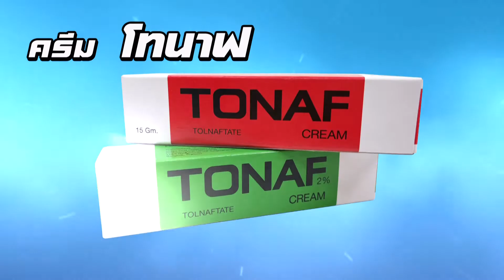นุช วิลาวัลย์ ปลื้มร่วมงานค่ายชัวร์ฯ Cover สาวดำรำพัน กอดน้องแน่นๆ